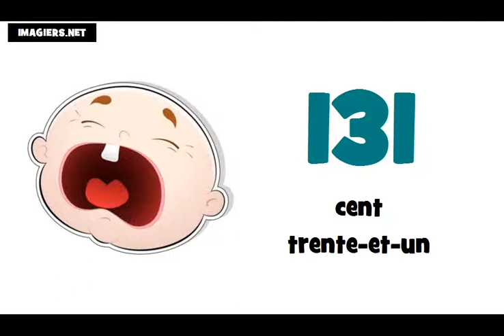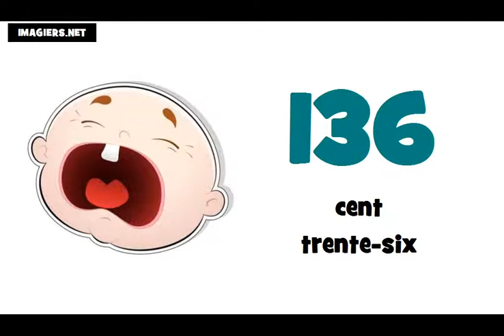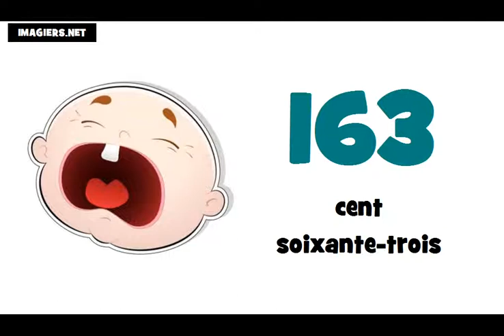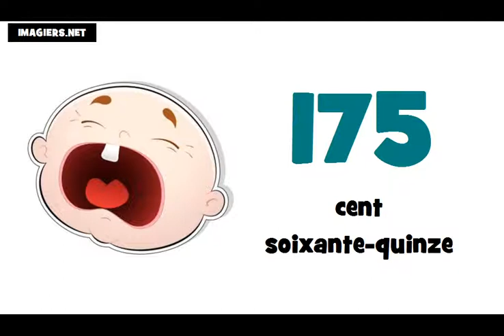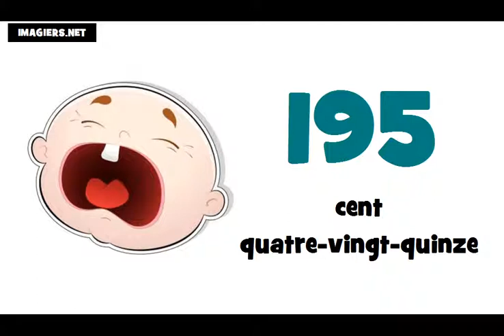уроци по френски език # Числата от 100 до 200